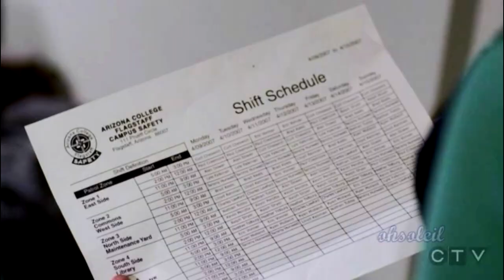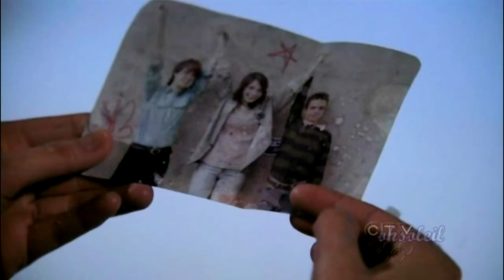Criminal Minds - Emily Prentiss - The Analyst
Ok, this video is for all the Emily Prentiss fans out there.  Just 'cause we all know she's pretty awesome.

I have included clips from the most recent episodes of season 5 so beware of potential spoilers!